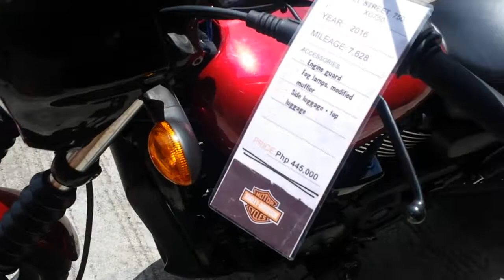2016 Harley-Davidson XG750 pre-owned in very popular Fire Red.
Like no other! This XG750 sounds mean and also carries you and your passenger  (with all your stuff) on your next big adventure!
Visit Harley-Davidson of Cebu for a Test Ride.

A machine built to give traffic a beating in plenty of Dark Custom™ style. But beneath this urban warrior lurks a liquid-cooled 750cc Revolution X™ V-Twin engine. Blacked out to the bone. With blacked out pipes to match. A suspension tuned for quick handling in any urban environment. Get behind the café racer windscreen and go. Consider the traffic whipped.